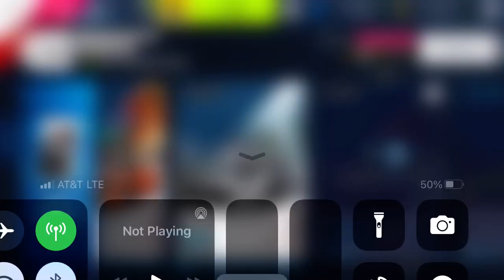Asphalt 9 - FV Frangivento Asfane Special Event: Stage 3